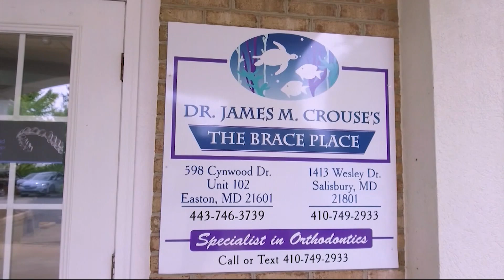Paid Segment by The Brace Place - The Trouble with Online Orthodontics